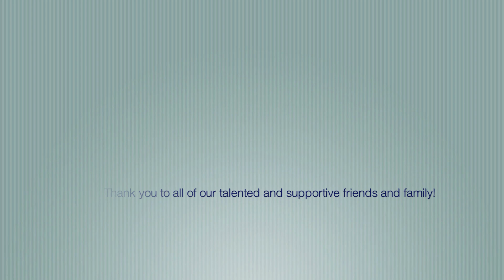Day 30 - I Will Survive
Day 30 - Cover of "I Will Survive" by Gloria Gaynor. 30 Days 30 Songs, Complete! It was fun to make.